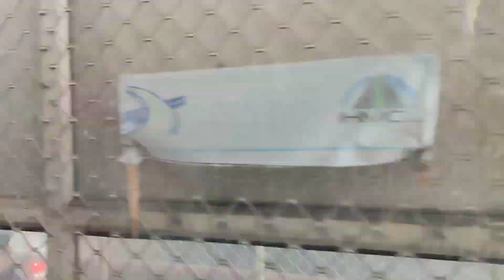इस सफर ने मुझे आत्मविश्वास से भर दिया😇 बहन से मिलने की खुशी में ठीक से नींद भी नहीं आई🐇lovely Happy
Hello everyone

मेरा नाम है पूर्णिमा और स्वागत है आप सभी का मेरे इस चैनल पर जिसका नाम है 👇🏿

Iampoornima

मैं आगरा में रहती हूं । मुझे daily lifestyle, health व fitness और travel vlogs बनाना अच्छा लगता है।

अगर आपको cooking पसंद हो तो मेरा दूसरा चैनल  short short recipes को follow कर सकते हैं। (Link नीचे है )

 मैं Economics में पोस्ट ग्रेजुएट हूं और M.ed डिग्री धारक हूं। पहले मैं teaching करती थी पर अब full time Home maker हूं।

अस्वीकरण: सलाह सहित यह सामग्री केवल सामान्य जानकारी प्रदान करती है. यह किसी भी तरह से योग्य चिकित्सा राय का विकल्प नहीं है. अधिक जानकारी के लिए हमेशा किसी विशेषज्ञ या अपने चिकित्सक से परामर्श करें. मैं इस जानकारी के लिए ज़िम्मेदारी का दावा नहीं करती हूं .

I wish you good health ❤️
Poornima Singh